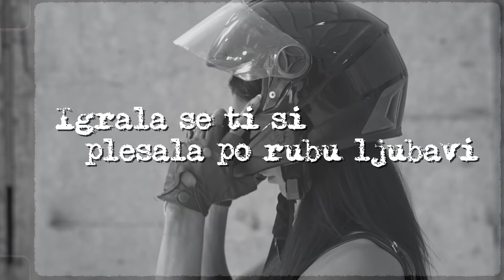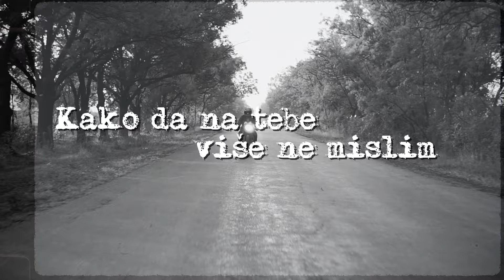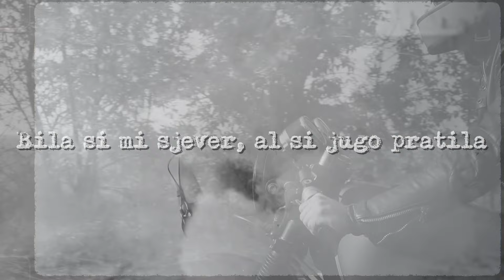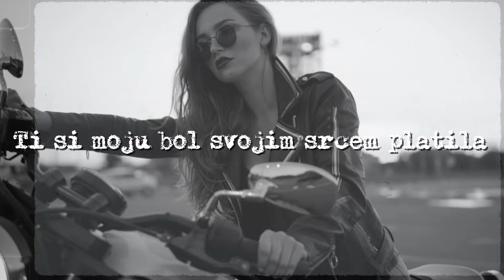Boris Novković - Nisam više sam (Official lyric video)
Boris Novković - Nisam više sam
Album: Gori ulica

Glazba: Boris Novković
Tekst: Boris Novković
Aranžman: Hrvoje Prskalo
Videoprodukcija: CroRec Video